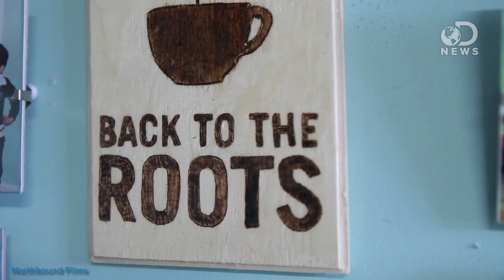How To Grow Your Own 'Shrooms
The visionaries behind the "grow your own" mushroom kits are launching an awesome new product! DNews drops by their Oakland, CA. headquarters for a sneak peek.

Is LSD Really That Dangerous?